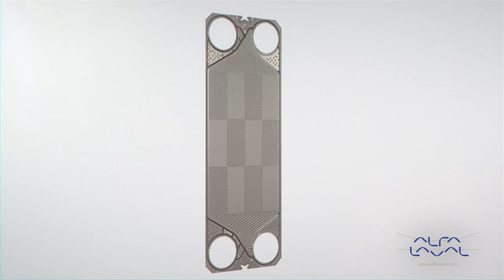Alfa Laval gasketed plate heat exchanger leak chamber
Leak chamber helps detecting possible gasket failure early.